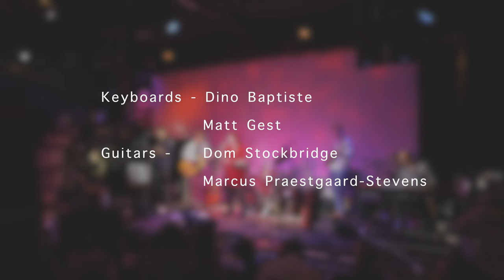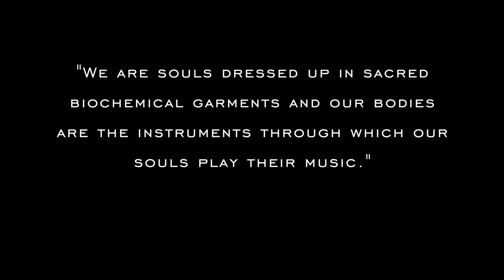Globetrotting With Gillespie Featuring Frances Whately episode 35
Dana talks to Frances Whately, the man who directed the thee iconic documentaries for the BBC on David Bowie, but he did so much more! So watch and enjoy…….